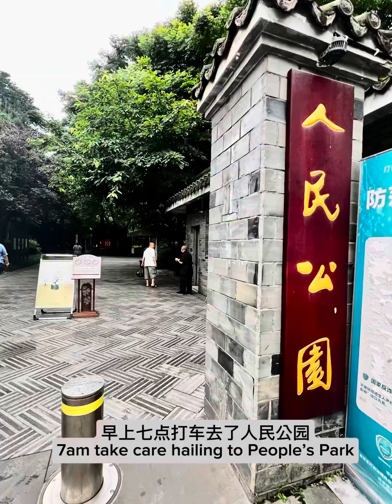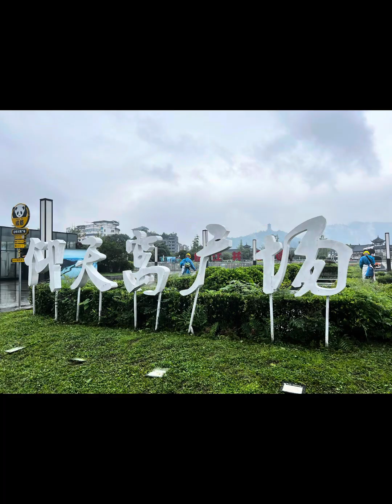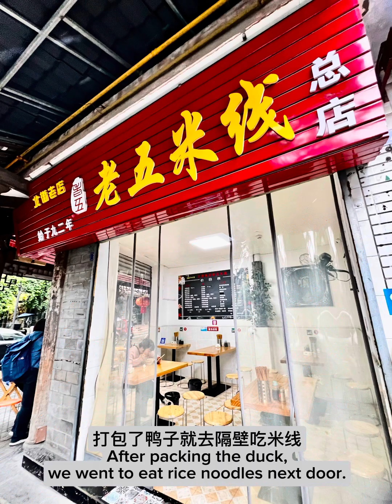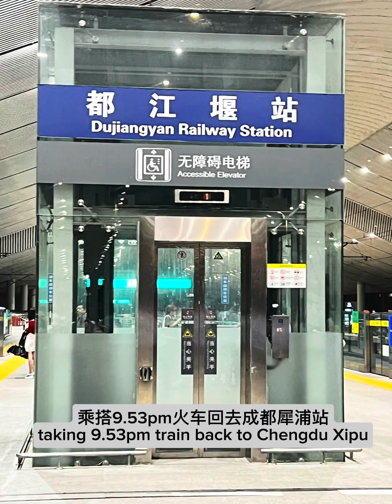第二天成都自由行3/6/2024~~成都+都江堰2nd day Free & Easy at Chengdu ~~ Chengdu + DuJiangYan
第二天成都自由行3/6/2024~~成都+都江堰

2nd day Free & Easy at Chengdu ~~ Chengdu + DuJiangYan

（视频在机场做，所以不好意思配音，环境也吵杂，手机没有消音的function)